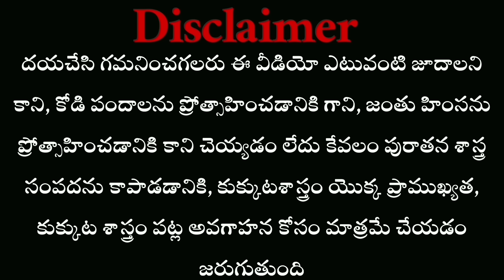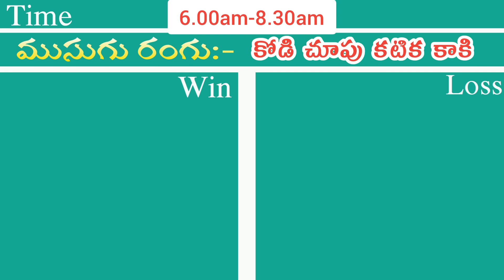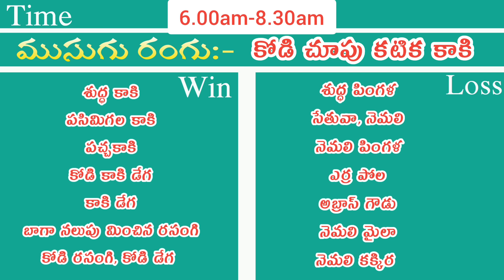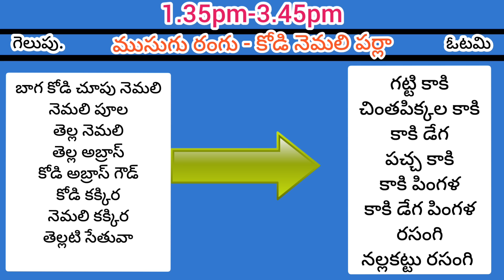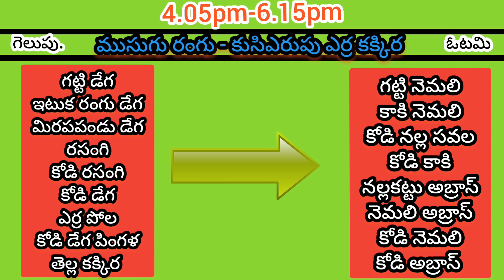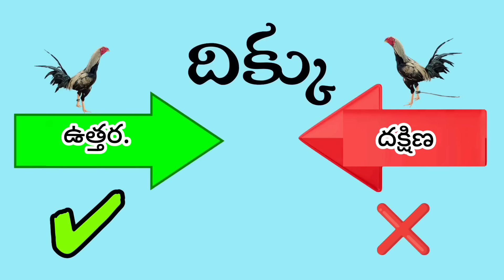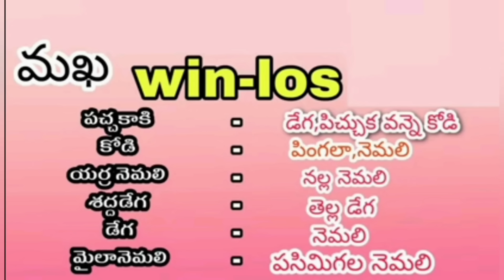29 September 2024 Today winning colour's kukkutasastram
29 September 2024 Today winning colour's kukkutasastram

And shere 🙏🙏🙏🙏